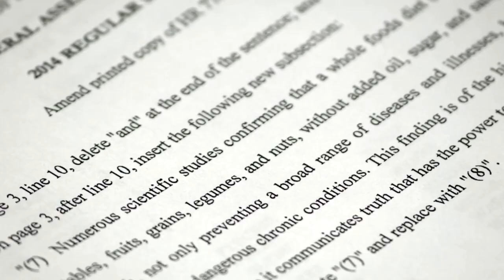PlantPure Nation - Trailer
The documentary film PlantPure Nation tells the story of three people on a quest to spread the message of one of the most important health breakthroughs of all time. After renowned nutritional scientist and bestselling author T. Colin Campbell gives a stirring speech on the floor of the Kentucky House of Representatives, his son, Nelson, and Kentucky State Representative Tom Riner work together to propose a pilot program documenting the health benefits of a plant-based diet. Once the legislation goes into Committee, agribusiness lobbyists kill the plan. Undeterred, Nelson decides to try his own pilot project in his hometown of Mebane, North Carolina.